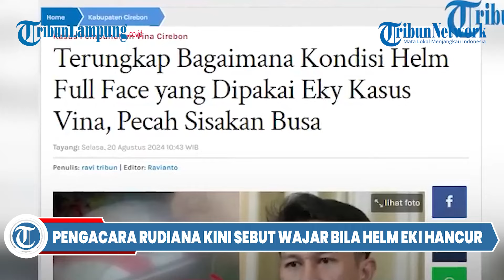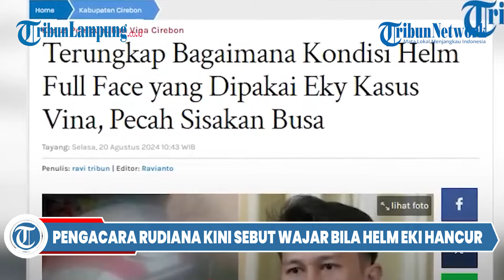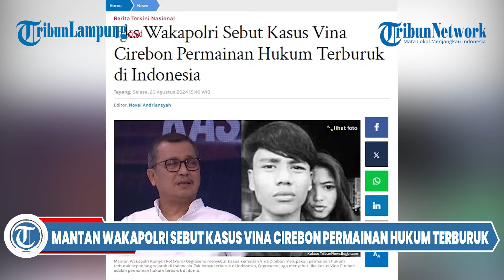Pengacara Rudiana Kini Sebut Wajar Bila Helm Eki Hancur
- Pengacara Iptu Rudiana, Pitra Romadoni, bereaksi ketika mendengar ia ditantang duel oleh sahabat almarhum Eky, dalam kasus kematian Vina Cirebon.
Setelah sempat keukeuh jika helm yang dikenakan Eky tak rusak, Pitra Romadoni kini menyebut wajar jika helm tersebut pecah saat insiden Vina Cirebon.
Kasus kematian Vina Cirebon dan Eky hingga kini memang masih menjadi perdebatan antara pembunuhan atau kecelakaan, meski sudah ada putusan pengadilan.
Diketahui, Vina adalah gadis 16 tahun asal Kampung Samadikun, Kecamatan Kejaksan, Kota Cirebon, Jawa Barat, yang tewas bersama kekasihnya, Eky, di Jalan Raya Talu, Kecamatan Talun, Kabupaten Cirebon, Jawa Barat pada Sabtu 27 Agustus 2016. Keduanya disebut menjadi korban penganiayaan geng motor.